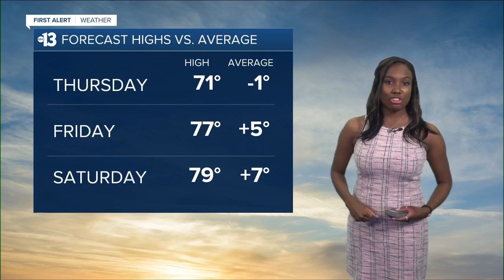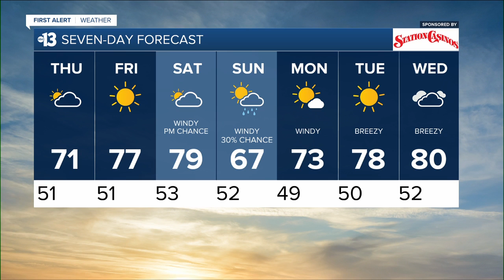13 First Alert Las Vegas evening forecast | March 16, 2022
The March 16, 2022 evening weather forecast for Las Vegas